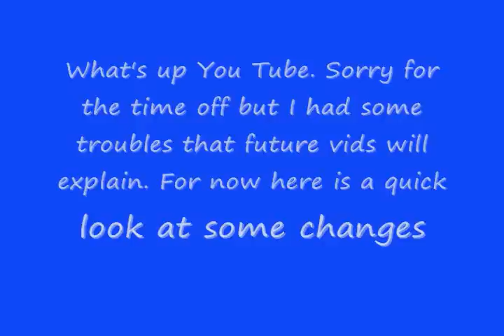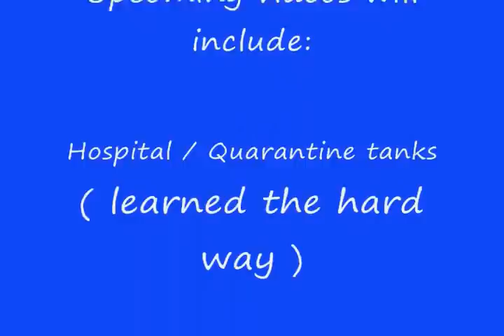10 - 11 update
It's been a while. Alot has happened to much to tell I will have to show in future vids. This is just a peek at some changes I wanted and some I was forced.